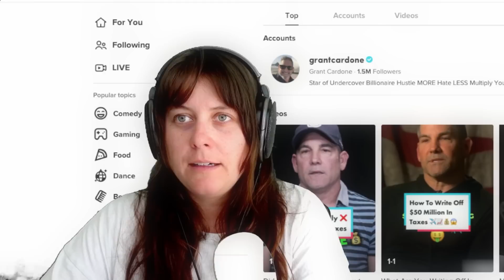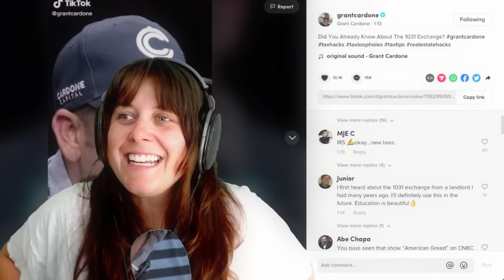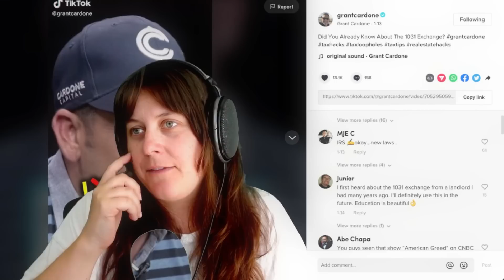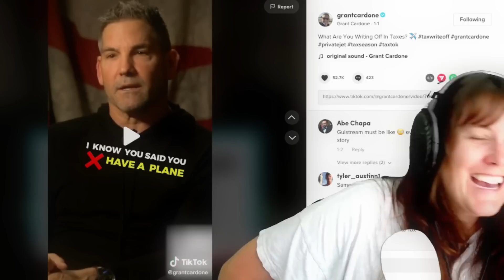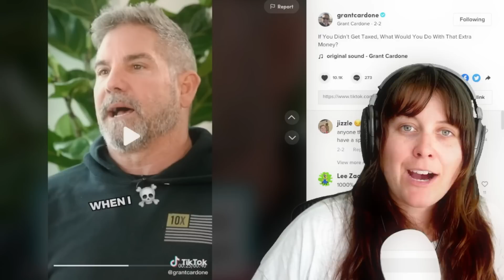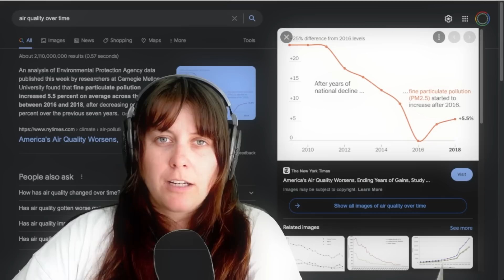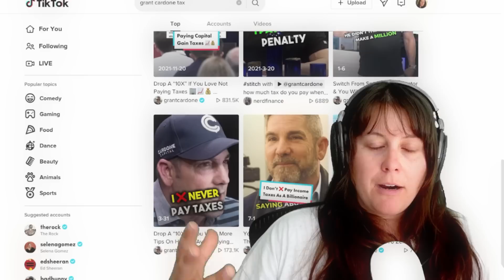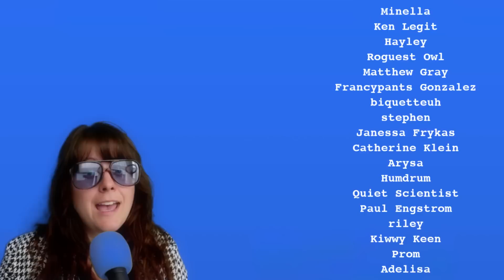Tax Evasion Cringe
Grant Cardone tells us how us billionaires can avoid paying taxes.